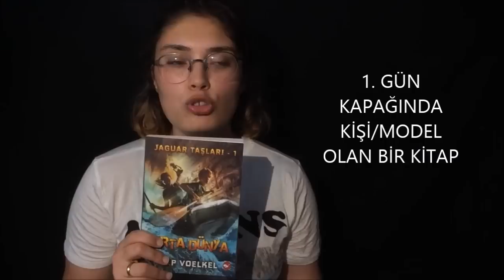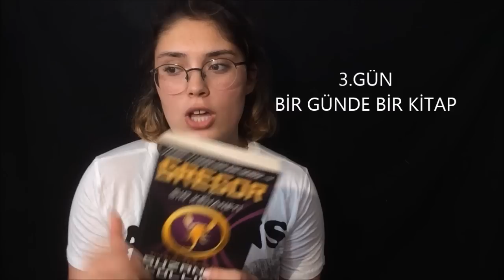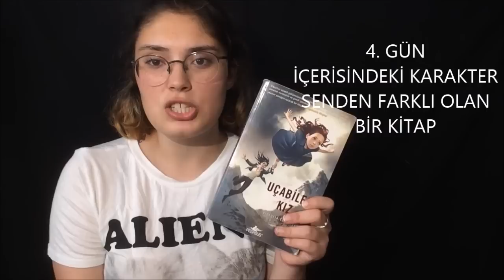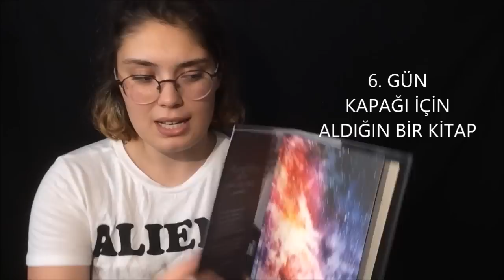BOOKTUBE-A-THON TBR 2017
1. Kapağında model olan bir kitap
2. Çok fazla övülmüş/abartılmış bir kitap
3. Bir günde bir kitap
4. Senden farklı olan bir karaktere sahip bir kitap (cinsiyet ya da yaşadığı şehir ya da siz nasıl isterseniz)
5. Bir kitabı tamamen dışarıda bitir
6. Kapağı yüzünden aldığın bir kitap
7. 7 kitap bitir

Videodaki Kitaplar;
Orta Dünya
Solgun
Yeni Ay
Alaskanın Peşinde
Gregor ve Sır Kehaneti
Uçabilen Kız
Ormanın Esrarengiz Gözleri
Devrimin Kızı
Bugün Farklı Olacak
Şeytanın Stajyeri